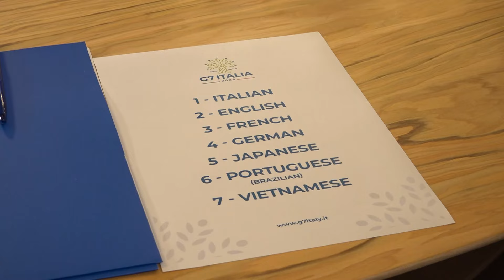Tour de table - G7 Ministers' meeting on Trade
G7 Ministers' meeting on Trade
Reggio Calabria and Villa San Giovanni, 16 July 2024
Italian G7 Presidency